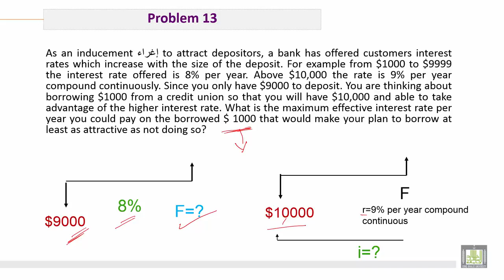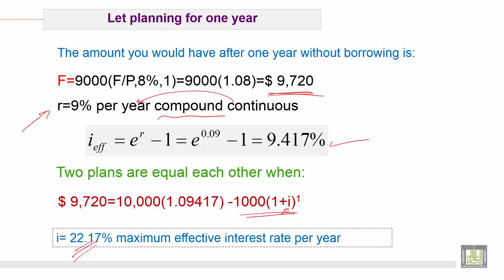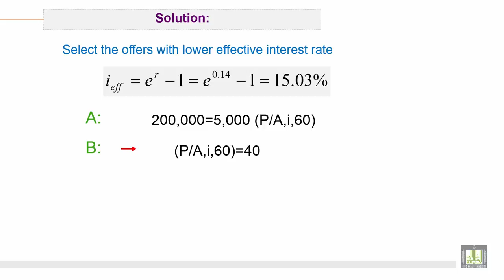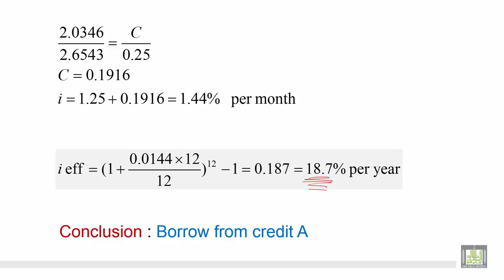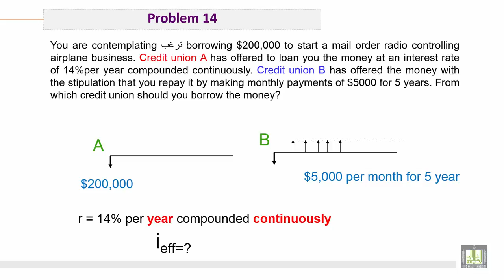Engineering Economy | C6-L7 | Different Cases of Interest Rate - 7